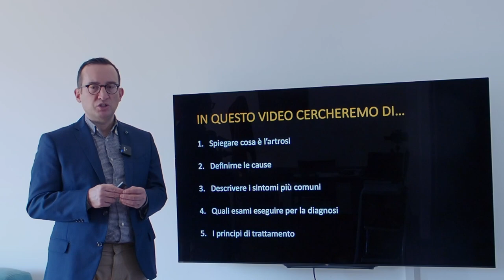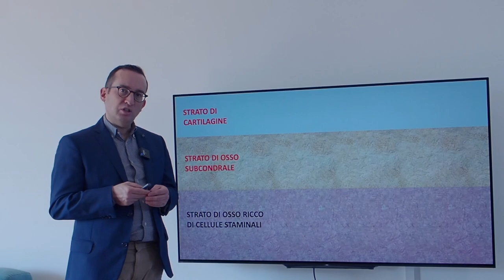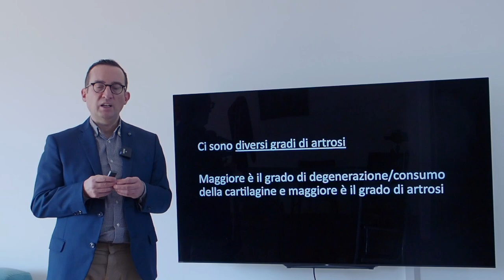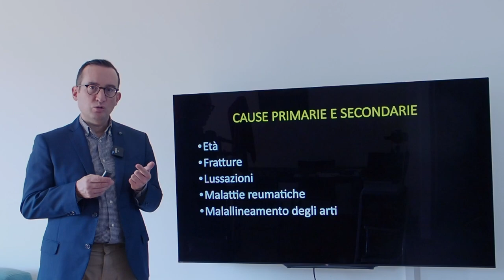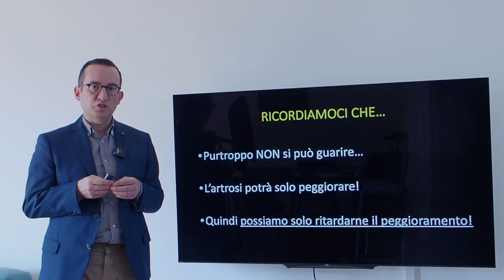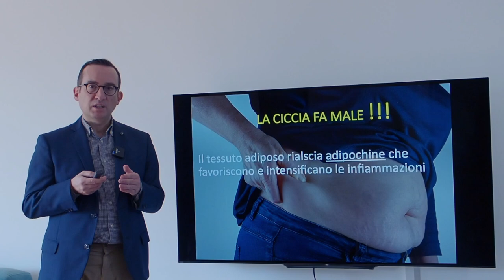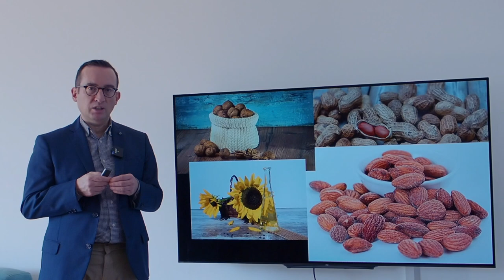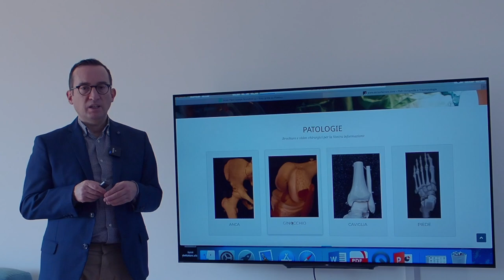ARTROSI: l' ABC e qualcosina in più....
In questo video descriverò brevemente in che cosa consiste l'artrosi, le cause e i principi di trattamento